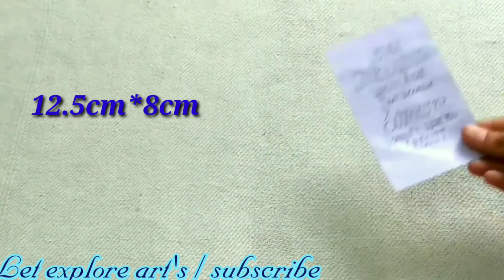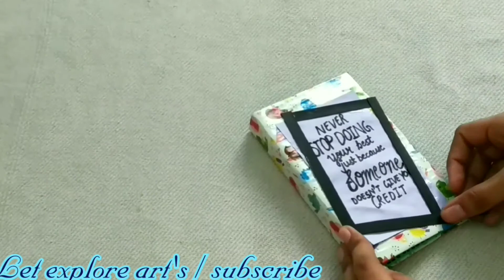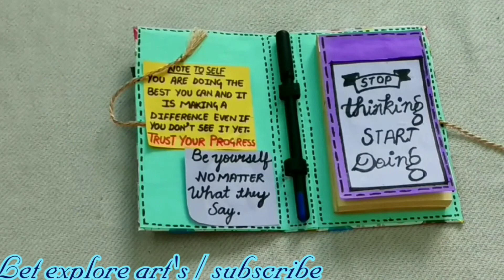HANDMADE DIARY | PEN HOLDER INSIDE A DIARY MAKING | EASY TO MAKE DIARY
Diary , diary making , handmade diary making , handmade diary , easy to make diary , easy to create diary ,diary creating , creative diary, pen holder inside the diary

In today's video we are going to tell you how to make a handmade diary .